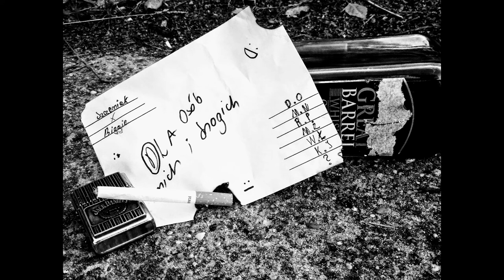Szczeniak x Biggie dla K.J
EP: "Dla osób tanich i drogich"
Artist: Szczeniak, Biggie
Mix&master: Szczeniak
Cover: Ł.P

Lyrics:
Zw1 Szczeniak
Wpadam rowerem do rowu
w basketa pykamy znowu
zjarany nagrywam polo
zjarany chodze po domu
uśmiech na twarzy bo jest mi wesoło

W plecaku słodkie jezioro
kolega podaje zioło
czuje się kozacko Kamil
ona się pyta o dowód
a ja podjeżdżam z kurwami

Ref. Szczeniak x Biggie
Dawaj kurwa talerz
jaki kurwa talerz
dawaj kurwa talerz
oh oh oh oh
Miej wyjebane
a będzie ci dane
miej wyjebane
a będzie ci
oh oh

Zw2. Biggie
Dawaj kurwa talerz
jaki kurwa talerz
tutaj dziwki
chodzą najebane
Oczy zajebane
sam się zajebałem
wszystko poszło zgodnie z planem

To jest gorąca szesnastka
co ty mechanik?
na warsztat wjechała trzynastka
zimna jak kamień

Zimne stopy
noszę kuboty
na przecenie za
siedem złoty
Biedra wita
albo targ
nie ma zwrotów
ani skarg

Bridge Szczeniak
Wiesz ile miałbym kubotów za yeezy?
tysiąc siedemset lub więcej na easy
Jesteś bananem co kupuje jabłka
ja pomarańczy mam za to dwa wiadra

Dawaj kurwa talerz
jaki kurwa talerz
dawaj kurwa talerz
Miej wyjebane
miej wyjebane
a będzie ci
oh oh

Phone. Biggie
-Halo?
-Jaki kurwa talerz?
-Co ty pierdolisz?
-Dobra, spierdalaj

Zw3. Szczeniak
Pije tigera i dobrze mi jest z tym
mam wyjebane na twe marne teksty
ide za deli skosztować żubera
muszę się spieszyć bo kończy się przerwa

Znowu sad jak Eilish
zamiast Yeezy wolę Najki
wokół same puste lalki
nie wierzę już w wasze bajki

Chodzę sam, udaje klauna
dupa boli mnie od majka
prace dostał od wujaszka
kto pamięta best of działka?

Dawaj kurwa talerz
jaki kurwa talerz
dawaj kurwa talerz
Miej wyjebane
miej wyjebane
a będzie ci
oh oh
x2